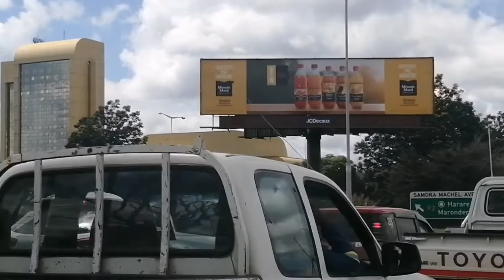Zimbabwe | Harare CBD | 2022 | Uptown | Downtown | Streets of Harare | citiesskylines city #2022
Tour Of Harare, The Capital City Of Zimbabwe, One Of Africa's Most Beautiful Cities.

Harare is the Capital City of Zimbabwe, formerly Salisbury until 1982, is the most populous city in Zimbabwe and one of the most beautiful cities in Africa. The city has a population of 2,123,132 in the 2012 census and an estimated 3,120,917 in its metropolitan areain 2019.

The City sits on a plateau at an elevation of 1,483 metres (4,865 feet) above sea level and its climate falls into subtropical highland category.

Harare skyline, Sunshine City, H Town...

Tour Of the city of Harare

The Great Afrikan Channel